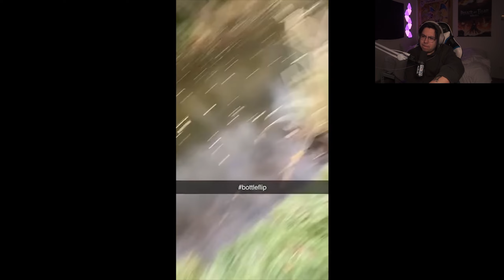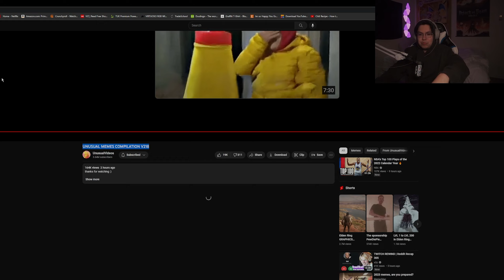Reacting to Unusual Memes Compilation V218 by UnusualVideos | Yogurtdan